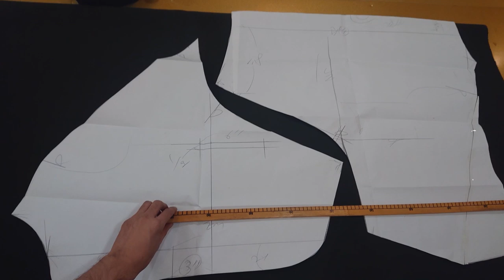[옷만들기의정석 42화 봉제편] ★꿅팁대방출★ 외입술, 쌍입술주머니 쉽게 만들기 * 무료 패턴 27일까지 연장! *